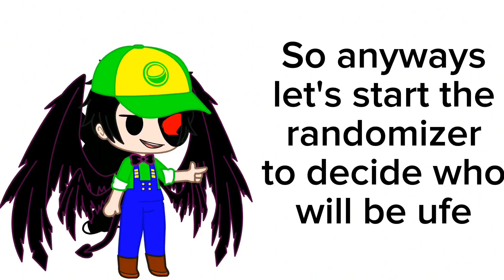Epic Luigi ッ 2nd OC Viewer Voting Episode 31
Music

BlueFrameMaster @BIueFrameMaster
DaSuperBeefMan @dasuperbeefman
Ethan @ethanalgicosathlonchannel1110
Hacker @hacker2010
LZO @oscarinity
MAF @mafuunade
Renato @renatostudios4719
Sammi @MOVINGTOANEWCHANNEL